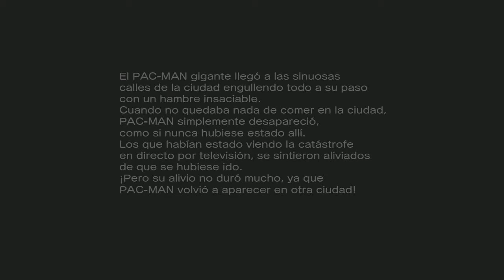SFXT Pac Man HISTORIA y FINAL Difícil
PSN Profile → KarelTokyo
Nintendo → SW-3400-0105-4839